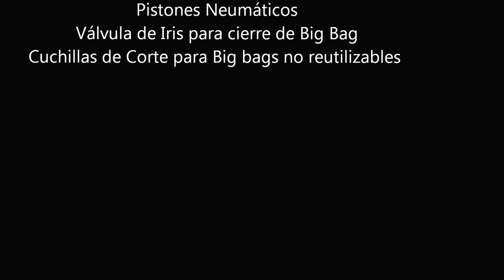SBB MOVIE 2 PNEUMATIC TRANSPORT